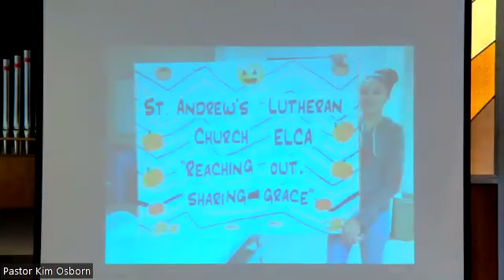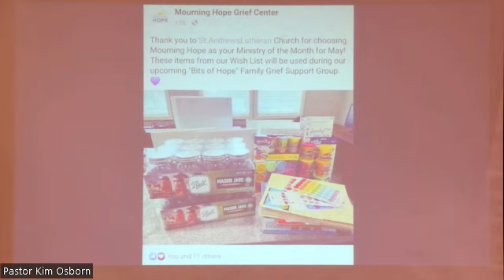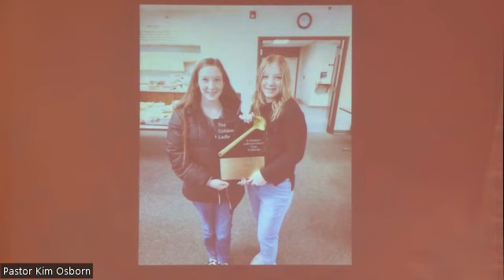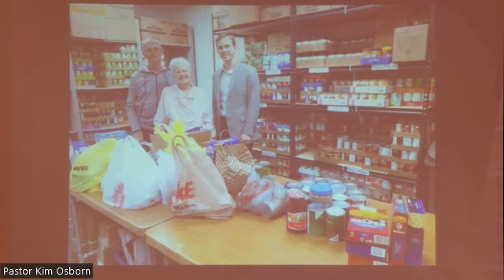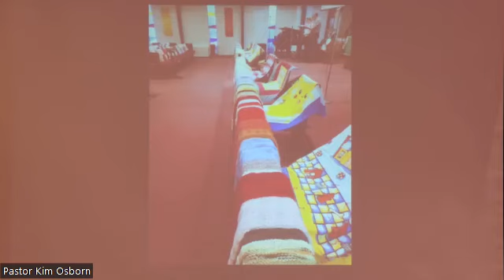3-26-23 worship Lent 5